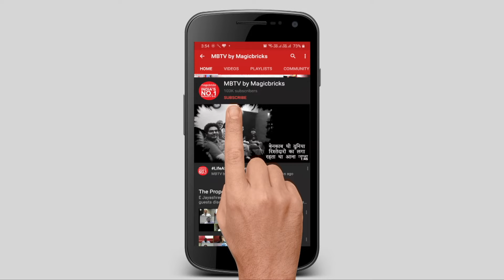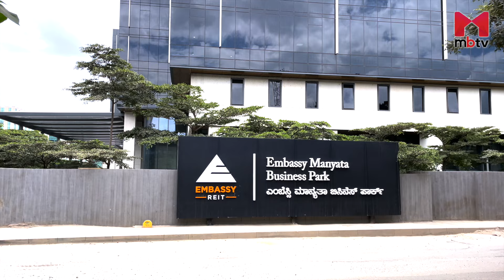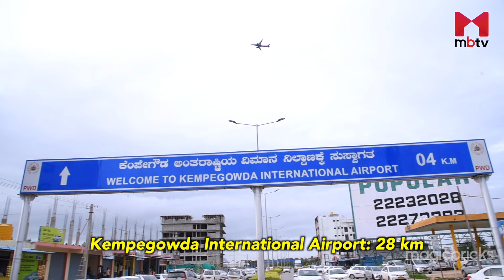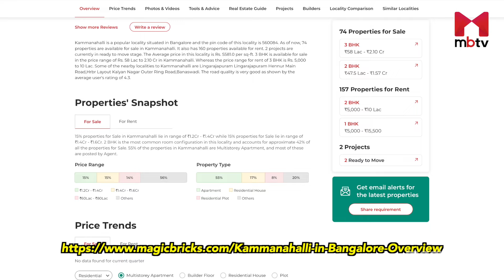Locality Review: Kammanahalli, Bengaluru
Kammanahalli is a melting pot of cultures with students and young professionals from across the country and world thronging the locality. While proximity to employment hubs and educational institutions are the major factors contributing to its development, retail and commercial infrastructure is well-established too. From eateries to food joints of various cuisines to entertainment junctions, Kammanahalli has it all!

Kammanahalli is a part of the north-eastern belt of Bengaluru. It is surrounded by HBR Layout, Lingarajapuram, Banaswadi, Kalyan Nagar, Kacharakanahalli and Kadugondanahalli.

Manyata Embassy Business Park in Nagavara is the nearest employment center, situated at a distance of around 5.5 km. While RMZ Millenia, Bagmane Tech Park and MG Road, a major business hub housing many companies, are all situated within a 6 to 8 km radius. Marathahalli, another important IT belt, is about14.5 km away and  can be reached via NH-44 or NH-75.

St. Charles, St. Anne's, Evershine, M.M.E.T English School, St. Paul High School in Kacharakanahalli, Jayalakshmi High School and New Shores International College in Banaswadi and the Bangalore City College, East Point Academy and St. Vincent Pallotti PU College in Kalyan Nagar are some of the educational institutions present in the locality.

While Zion, Akshaya Neuro & Multi Speciality Hospital and Cura Multispeciality Hospitals are present within the locality, R.K. Multi speciality Hospital in Kacharakanahalli, Janapriya Hospital in Banaswadi and the Specialist Hospital in Kalyan Nagar are within 5 km.

Retail infrastructure in Kammanahalli is very well-established. You will find many options for your daily, weekly, and monthly shopping requirements.  Unlimited Fashion Store in Kacharakanahalli, Elements Mall and Big Bazaar in Banaswadi are also nearby.

Outer Ring Road, Asian Highway-45, 80 Feet Road, Kammanahalli Main Road, CMR Main Road, 3rd Main Road, 5th Main Road and Nehru Road are the major stretches of inter and intracity connectivity in Kammanahalli. BMTC buses connect Kammanahalli to various parts of the city. Kammanahalli and Kammanahalli-Kalyan Nagar Bus Stop are the major bus stations here. Autos and cabs too are readily available within the locality.

Banaswadi Railway Station, situated at a distance of about 2 km is the nearest. Baiyappanahalli houses the nearest metro station, which is about 6.5 km away. Once the proposed blue line metro route to the airport becomes operational, Kalyan Nagar and HBR Layout situated close to Kammanahalli will get nearest metro stations, further enhancing the metro connectivity of the locality. The Kempegowda International Airport is 28 km and 37 minutes away in normal traffic conditions.